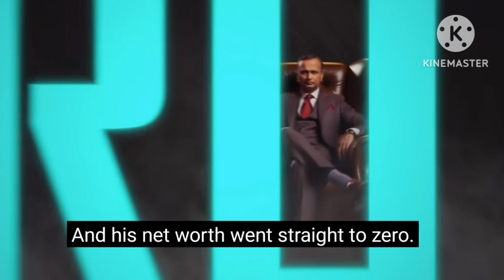Reality of Anil Ambani | Billionaire to Bankruptcy | Failure Story of Anil Ambani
Anil Ambani is an Indian businessman and the younger brother of Mukesh Ambani. He is associated with the Reliance Group, which has interests in various sectors such as telecommunications, power, and infrastructure.

Anil Ambani faced financial challenges that led to a significant downfall in his net worth. His businesses, especially in the telecom sector, encountered financial stress, resulting in heavy debts. Despite efforts to address the financial issues, including legal batt

Anil Ambani, known for his affluent lifestyle, has enjoyed a life of luxury and opulence. His lifestyle includes high-end residences, private jets, luxury cars, and involvement in various social events. However, it's essential to note that his financial challenges in recent years have likely impacted the extravagance associated with his lifestyle. Public figures' lifestyles can change over time, and the information available may not reflect the current state of Anil Ambani's personal life.les, the situation led to a high-profile bankruptcy case. The decline in his wealth and the financial struggles of his companies have been widely reported in the media.

Hello Everyone
What is the Meaning of Success and Life. This Channel Teach how to become Powerful, Successful & Humanity Life. Knowledge about Successfull People in the World.Bussiness Related Success.

बिजनेस क्या होता है बिजनेस कैसे स्टार्ट करें भारत के सबसे बड़ी कंपनी जीरो इन्वेस्टमेंट बिजनेस कैसे स्टार्ट करें।
रिलायंसकं Private Company Jio Airtel Vodafone Idea Launch 5G
Gautam Adani Future Business Plan Model and Idea | Gautam Adani vs Mukesh Ambani adanipower adani Jio Launch 5G Smartphone in India | Cheapest Smartphone in the world Mukesh Ambani
Why Vodafone Idea Failed in Telecom Service of Internet Se